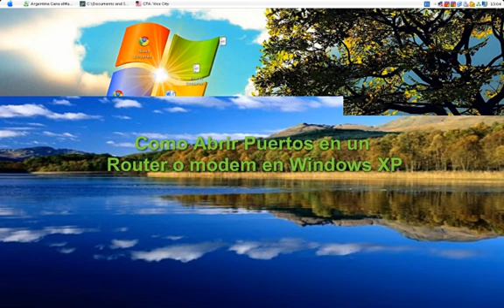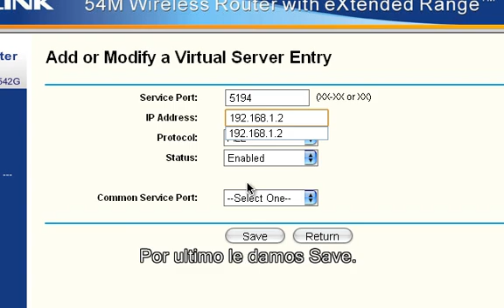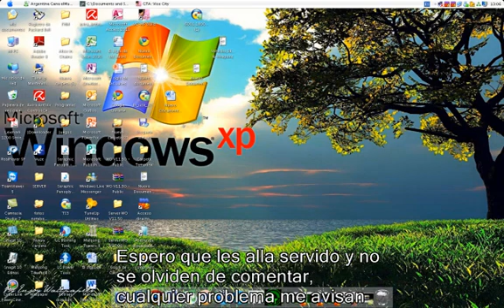Tutorial para Abrir Puertos en Windows XP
Aquí les explico como Abrir Puertos en su Módem o Router, si tienen problemas simplemente avisen.